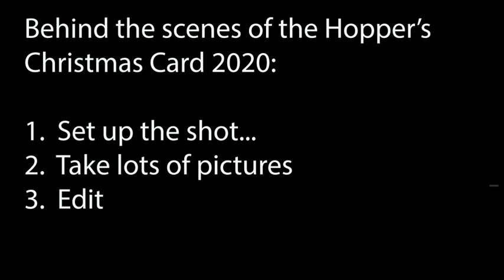Behind the Scenes of our Christmas Card 2020...lots of fun DRONE MAVIC 2 footage.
This is me just trying to figure out a new program using some of our footage from the drone over our Christmas Card 2020 shoot.